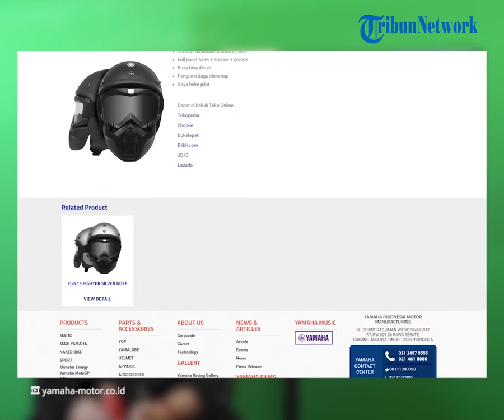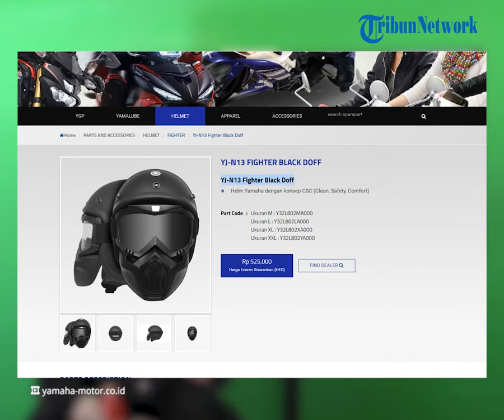REHAT: Mirip Helm Pilot, Cek Harga Yamaha YJ-N13 Fighter, Cocok Buat Pecinta Retro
TRIBUN-VIDEO.COM - Sobat Tribunjualbeli lagi nyari helm ala retro? Kalian bisa pilih Yamaha YJ-N13 Fighter.

Helm ini kalau dilihat punya desain yang mirip seperti helm pilot, jadi cocok digunakan untuk rider dengan gaya nyentrik. Kira-kira seperti apa ya tampangnya? Simak liputan berikut ini.

Dikutip dari Otomania.gridoto.com, saat ini banyak pilihan helm yang ditawarkan di pasaran mulai dari desain, warna hingga jenisnya.

Salah satu helm yang bisa sobat Tribunjualbeli pilih ada Yamaha YJ-N13 Fighter.

Yamaha YJ-N13 Fighter ini punya desain yang mirip helm pilot ala retro dan dijual dengan harga yang menggiurkan.

Buat yang suka tampil beda, sobat Tribunjualbeli bisa pilih helm dari Yamaha ini.

Apalagi helm ini dilengkapi dengan google sebagai pelindung mata dari angin atau benda-benda asing saat berkendara.

Jadi google pada helm Yamaha YJ-N13 Figther ini membuat tampilan lebih garang.

Selain itu, helm ini juga dibekali dengan masker sebagai pelindung wajah dan terdapat lubang udara di moncongnya.

Jadi sobat Tribunjualbeli tidak perlu takut kesulitan bernapas.

Helm Yamaha YJ-N13 Fighter juga sudah sesuai dengan Standar Nasional Indonesia (SNI).

Ngomongin soal harganya, Yamaha YJ-N13 Fighter ini dibanderol Rp 525 ribu.

(Tribun-Video.com)

Artikel ini telah tayang di Otomania.gridoto.com dengan judul "Cocok Buat Pencinta Retro, Yamaha YJ-N13 Fighter Desainnya Mirip Helm Pilot, Harganya Menggiurkan"